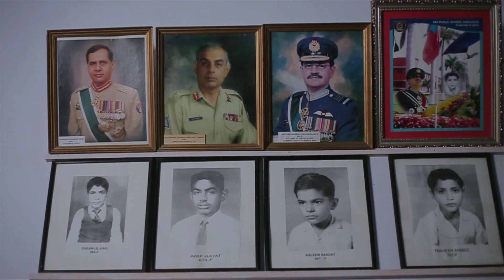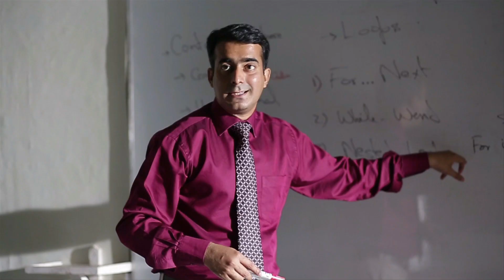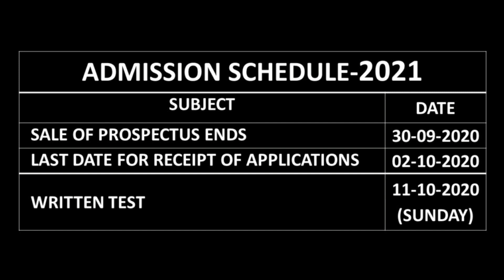Promo PAF College Sargodha